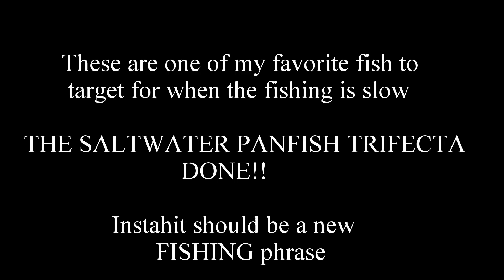Fishing for New Jersey's SALTWATER PANFISH SLAM, NJ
(FULL DESCRIPTION CLICK "SHOW MORE")(WATCH IN 1080p)

TARGETED SPECIES: ATLANTIC CROAKER, NORTHERN/SOUTHERN KINGFISH, SPOT

Did some fun fishing for the saltwater panfish species: Croakers, kingfish and spot. got out with Khoa and Aaron from the Asian Squad and we did a beating to them fish LOL. Most of the fish were small but we did catch some that were ok sized to take home. These little buggers are probably the best eating fish that you can find here in New Jersey (Exception of Spot - very good for bait). We got a good amount of Croakers and Spot but only a few kingfish, which in my opinion is one of the best tasting fish I've eaten. We took home a good amount of fish between the 3 of us and released a bunch of others as well. This is probably one of my favorite types of fishing, it is great for all ages and it's something to catch when the bigger fish aren't here yet LOL.

ROD REEL SETUP:
7'6" ST. CROIX MOJO INSHORE SPINNING MED-LIte/PENN BATTLE 2 w/15lb KASTKING Braided LINE